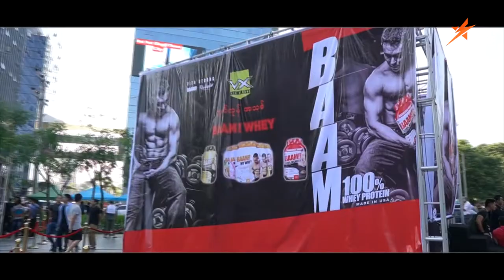Star Event Production - 🏆 VX CLASSIC 2020 🏆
🏆 VX CLASSIC 2020 🏆 Grand Bodybuilding Competition @ Junction Sqare Outdoor Area

ျမန္မာျပည္ကိုယ္စားလွယ္ Y.I.M Services
( Yangon International Medical Services ),Fit Way Gym, VX Gym.
Video & Edit by - Myo Minn
12. Jan. 2020